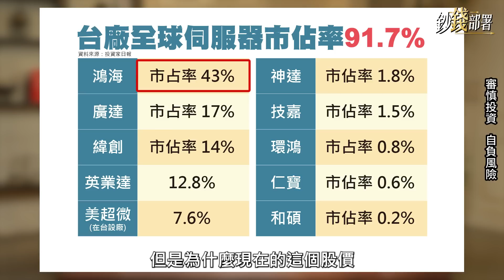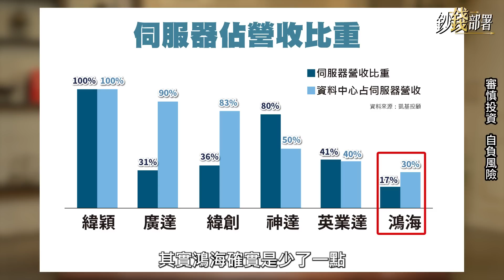【精華】鴻海股價好委屈 能靠AI伺服器翻身嗎？《鈔錢部署》盧燕俐 ft.孫慶龍 20230602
鴻海股價委屈嗎？
雖然他伺服器占總營收不多，但因為鴻海伺服器有這點優勢，未來潛在爆發力不容小覷！

⏰每週二、四 晚上九點線上首播